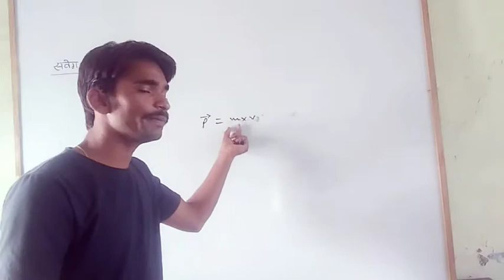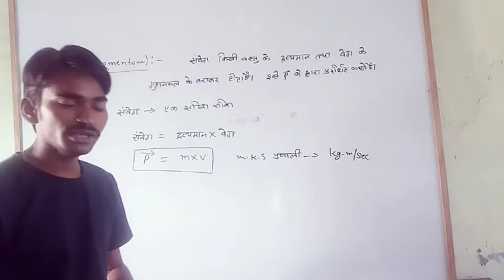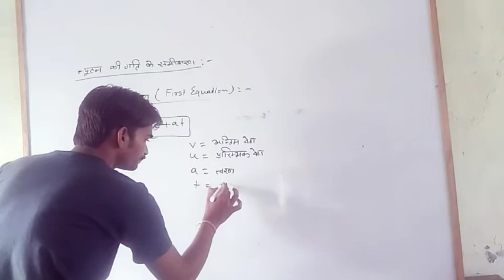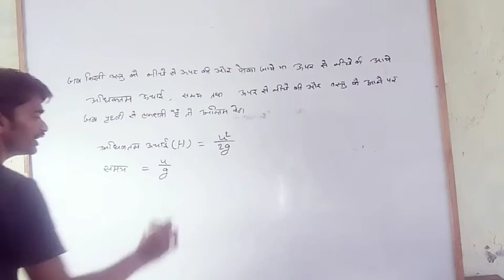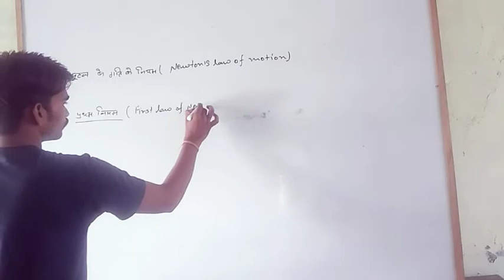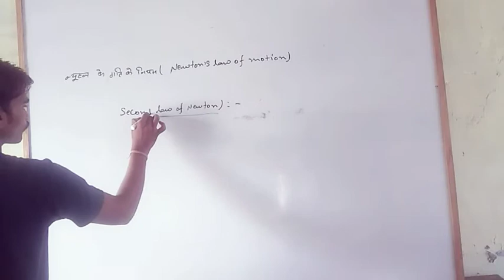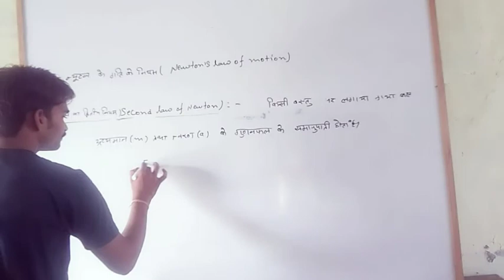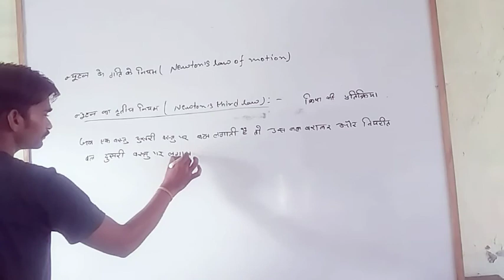Newton's Law Of Motion(न्यूटन के गति का नियम)By- Sunil Sir